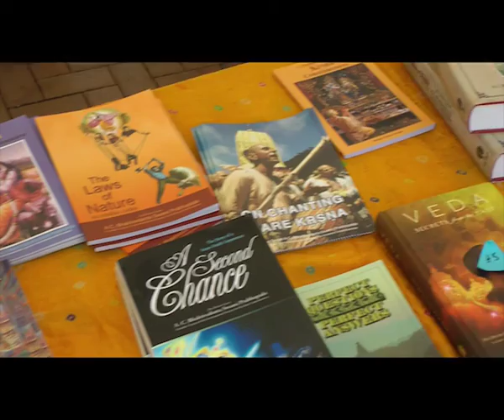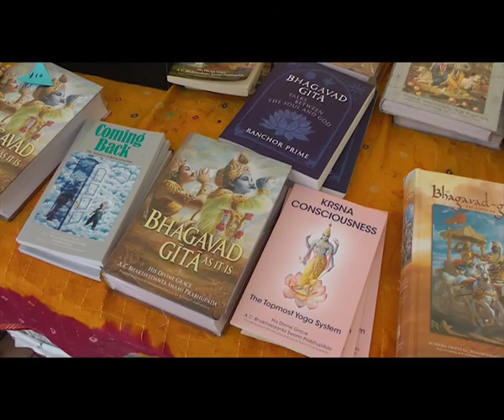Birmingham Rathayatra 2013 Intro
Birmingham Rathayatra ( Chariot Festival ) 2013 Intro Filmed by Mtvmedia